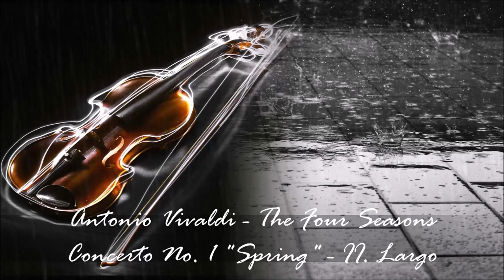Classical Music for Studying and Concentration | Relaxing Violin Music | Study Music Instrumental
1 Hour of some of the best classical music for studying and concentration. The most relaxing violin music and study instrumental music. The Four Seasons, Concerto No. 1 "Spring" - II. Largo by Antonio Vivaldi with soothing light rain sound.

Enhance your focus and boost productivity with this collection of classical music, featuring relaxing violin pieces perfect for studying and concentration. Immerse yourself in a soothing instrumental journey that creates the ideal atmosphere for deep work, reading, or any task that requires your undivided attention. Let the gentle melodies of the violin calm your mind and keep you inspired throughout your study session. Perfect for students, professionals, or anyone seeking a serene and focused environment.

Welcome to Just Instrumental Music!